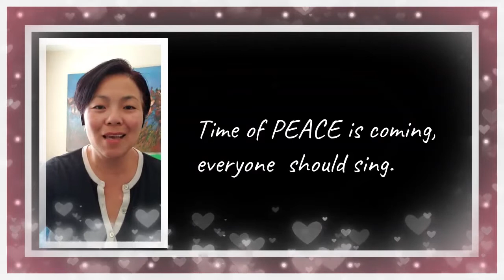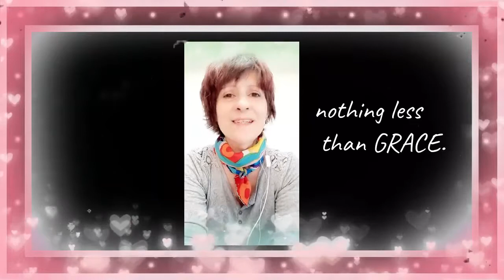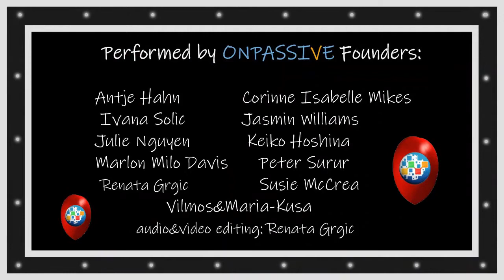ONPASSIVE SHARE THE LOVE